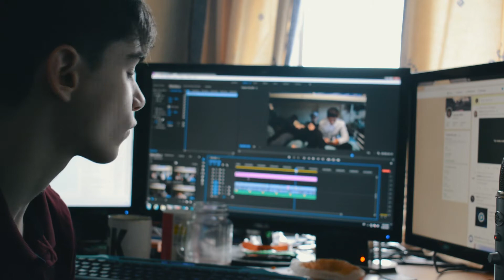MAKE A GOOD VIDEO (SKIT)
Haven't done a skit in a while, this was a random idea that popped into my head so i decided to film it. Please leave a like n shit. :D

BTW, i didn't copy any youtuber, this was a random idea that came to me when i was taking a shit.